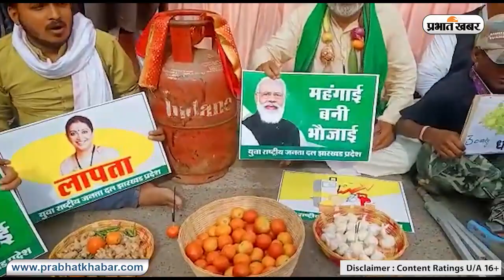महंगाई के विरोध का अनोखा तरीका, टमाटर लेकर सड़क पर उतरे लोग